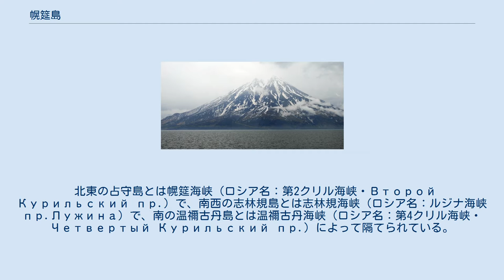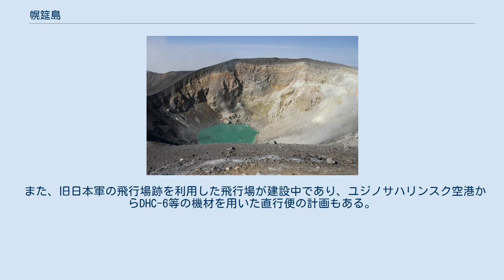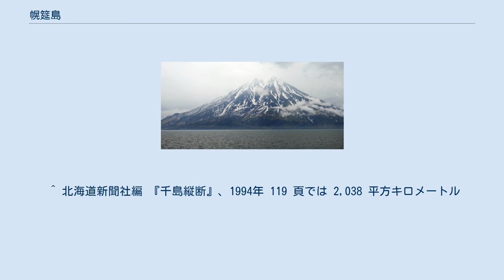幌筵島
幌筵島（ぱらむしるとう、ほろむしろとう）は、千島列島の北東部にある島。
波羅茂知島（ぱらもしるとう）と表記されることもある。
ロシア名はパラムシル島 (о.Парамушир)、英語表記はParamushir。
 昭和29年のロパートカ岬・占守海峡・占守島・幌筵島・阿頼度島・志林規島 千島列島と北方四島を合わせると、択捉島についで第2位の面積を持つ島である。
 北東の占守島とは幌筵海峡（ロシア名：第2クリル海峡・Второй Курильский пр.）で、南西の志林規島とは志林規海峡（ロシア名：ルジナ海峡 пр.Лужина）で、南の温禰古丹島とは温禰古丹海峡（ロシア名：第4クリル海峡・Четвертый Курильский пр.）によって隔てられている。
 また、太平洋側の東には鳥島列岩がある。
 海岸の僅かな平地を除けば高さ 1,000 メートルを越える急峻な山岳が聳えており、またその多くは火山で、一部は現在も非常に活発な活動が見られる。
主な山は次の通り。
 後鏃岳 河川の主なるものでは轟川（全長約 20 キロメートル、幌筵島で最大の河川）、熊川（全長約 20 キロメートル）、鱒川、速毛川が太平洋側に注ぎ、オホーツク海側には茂寄川、西川、加熊別川などが注いでいる。
 中心地はセベロクリリスク（Северо-Курильск＝セヴェロクリリスク、意味は「北千島の町」、日本名は柏原）で、人口約 5,000 人。
ロシア連邦サハリン州の北クリル管区の中心地であり、北千島で唯一民間人が定住している島である。
また、セベロクリリスクはNHKラジオ第2放送の「気象通報」ではおなじみの地名でもある。
 島の名前の由来は、アイヌ語の「パラ・モシル（広い・島）」「ポロ・モシル（大きい・島）」から。
千島アイヌは「ウレシパモシリ（人を多く育てた島）」とも呼んでいた。
 漢字表記で「幌（ほろ）」を「ぱら」や「筵（むしろ）」を「むしる」と読ませるのは無理矢理ではあるが、いわゆる北方領土や北海道本島においてもアイヌ語由来地名の漢字表記にそのような例は数多くあり、「ほろむしろ」と読む例もあるが一般的には「ぱらむしる」と読むことが普通である。
 先史時代から千島アイヌが先住していた。
 千島硫黄山（エベコ山）の火口 現在、セベロクリリスクに渡るにはカムチャツカ半島のペトロパブロフスク・カムチャツキーから「ギパニス」という船でアクセスできる。
また、ヘリコプター便もある。
 ただし、不定期で当てにならない場合があり、霧で運休になることが当たり前なので注意が必要。
 また、旧日本軍の飛行場跡を利用した飛行場が建設中であり、ユジノサハリンスク空港からDHC-6等の機材を用いた直行便の計画もある。
 ^ 北海道新聞社編 『千島縦断』、1994年 119 頁では 2,038 平方キロメートル